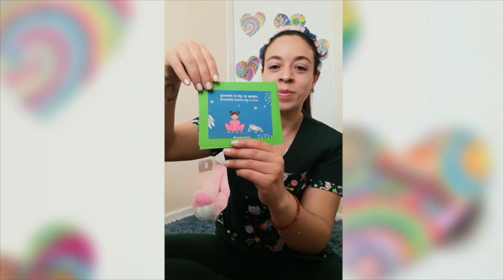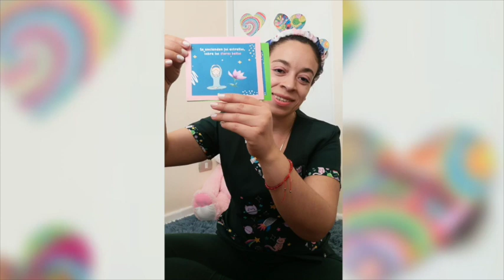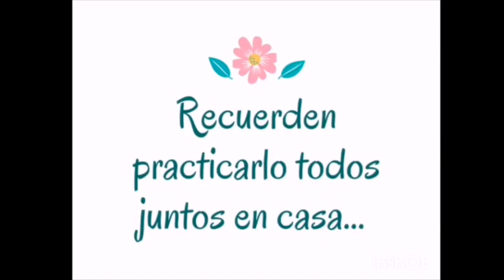Yoga para irse a dormir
Que los niños y niñas sean conscientes de su propio cuerpo y relajarse para antes de ir a dormir, es el objetivo central de este video de yoga para niños que Angie Ortiz, directora de la Sala Cuna Corfal - Integra de la Región de Arica y Parinacota, nos comparte. ¡Aprovechemos de practicarlos todos en casa!